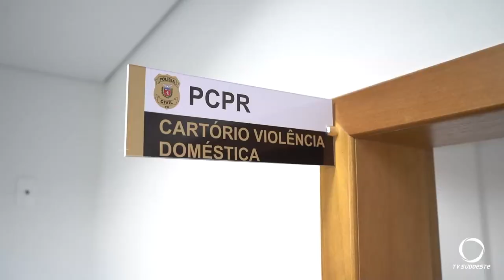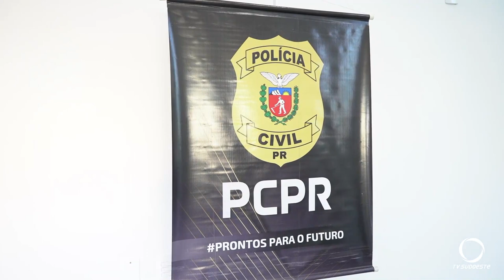Polícia Civil inaugura Delegacia Cidadã, no Paraná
Segurança: A Polícia Civil do Paraná inaugurou mais uma Delegacia Cidadã, no estado.